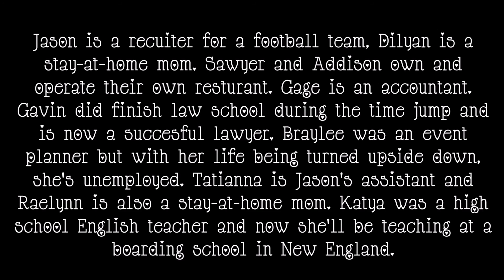The Dare: Extras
I've had these picked out awhile, but I had to wait to post so there wouldn't be any spoilers. :)